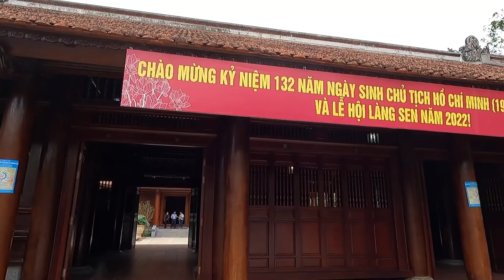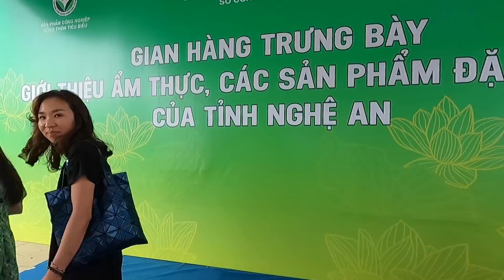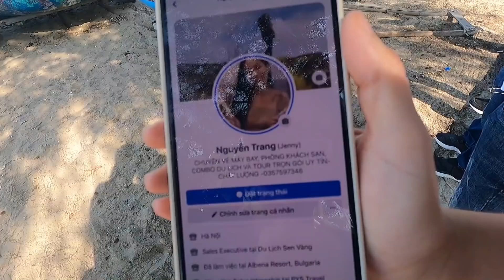|1072| BỮA TIỆC HẢI SẢN BAO TƯƠI SỐNG Ở BIỂN CỬA LÒ, SÚP LƯƠN VÀ THĂM NHÀ BÁC VUI QUÁ XÁ.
Bà con ai muốn mua Sâm, Nấm, Cao sâm, Hồng sâm, Rối loạn tiền đình,Thuốc chống đột quỵ Hàn Quốc, nghệ Nano, thuốc xương khớp thì vào trang này nha